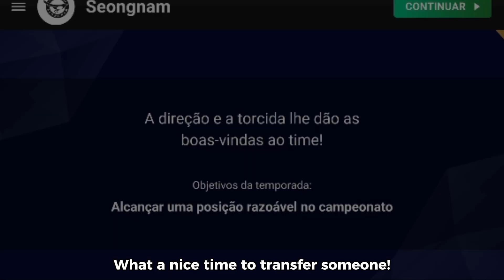World Soccer Champs | What if you transfer a player named "---"?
What's a really weird question?